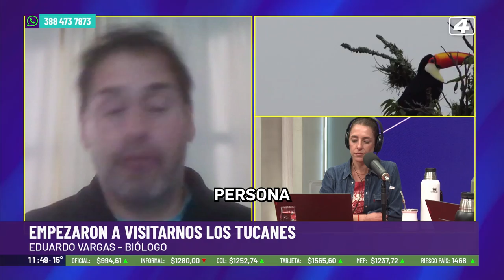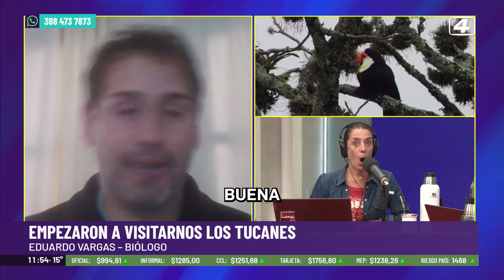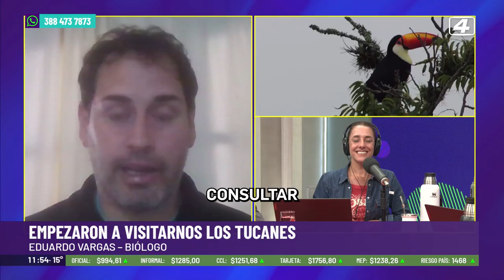Ante la llegada de tucanes, consultamos a un especialista qué hacer y qué no hacer cuando los vemos